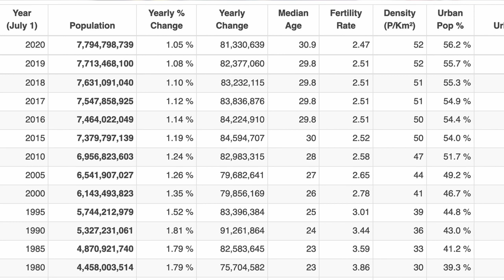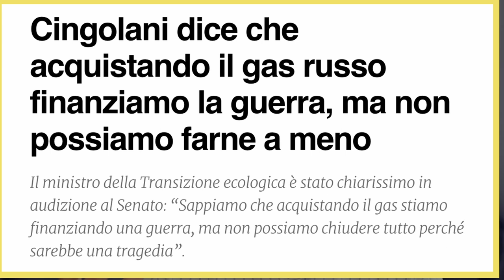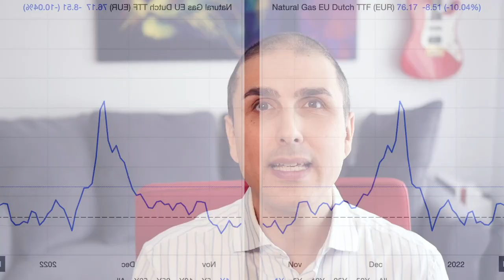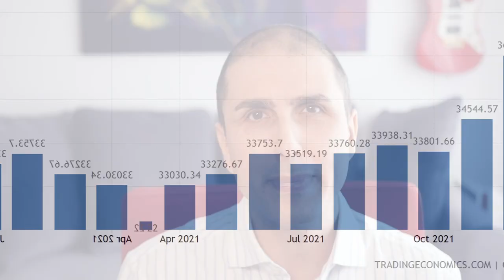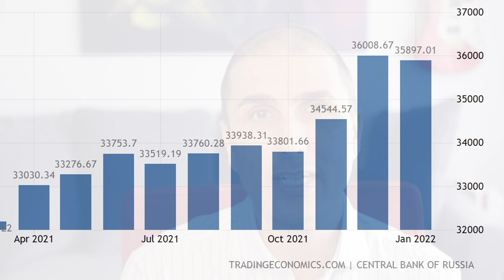Gas in rubli: mossa geniale o l'inizio della fine?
Ad un mese dall'inizio dell'invasione russa in Ucraina, non si vede ancora una soluzione diplomatica al conflitto.

Perchè Putin vuole essere pagato in rubli e non più in dollari o euro?
Cosa comporterebbe l'embargo sul gas e petrolio russo?
Ci sono soluzioni alternative all'embargo?
Perchè fino ad oggi, Putin ci ha praticamente regalato il gas?

Capitoli:

0:00 - Intro
1:44 - Quali sarebbero le conseguenze di un embargo sul gas
4:20 - La gravità di un taglio netto rispetto ad un approccio graduale
5:00 - Un embargo sul gas è attuabile dal punto di vista politico?
5:27 - Energie rinnovabili: nel breve periodo, porteranno ad un aumento del consumo di gas
7:20 - L' embargo sarebbe una strategia sensata? Attualmente stiamo finanziando la macchina da guerra di Putin?
8:50 - Perchè parlare di embargo è un autogol e favorisce la speculazione sul prezzo di gas, petrolio e delle altre materie prime
10:54 - Una tassa aggiuntiva sul gas russo. Una alternativa valida e sostenibile all'embargo?
12:58 - La mossa del cavallo: Putin vuole essere pagato in rubli e non più in euro o dollari. Perchè?
Questa mossa potrebbe scardinre le sanzioni?
15:20 - Putin in questo momento ci sta regalando il gas?
16:15 - Perchè pretendere il pagamento del gas e petrolio in rubli?
17:30 - Questa strategia può scardinare le sanzioni?
18:20 - Conclusione e saluti